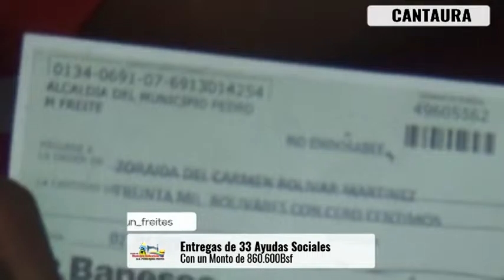33 Ayudas Sociales - 05-11-2016